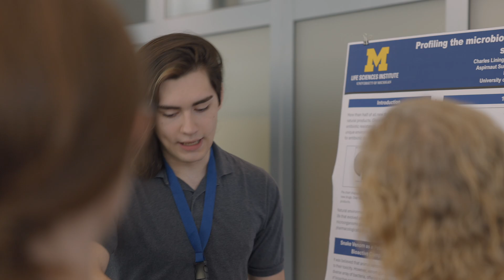University of Michigan Aspirnaut Summer Research Internship Program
The Aspirnaut Summer Research Internship Program at U-M strives to expand interest in basic science research by bringing high school students from under-resourced areas to U-M to become immersed in a hands-on science laboratory experience. Learn more about how the program motivates students to pursue further education and careers in STEM fields.